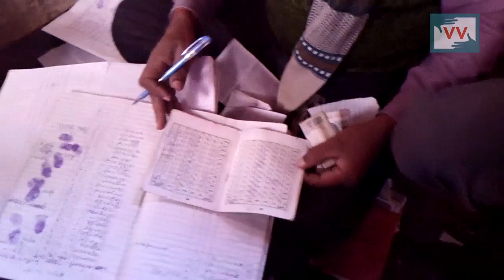Impact - End Ration Corruption in Sauntar Village, bihar - Amit Reports for Indiaunheard